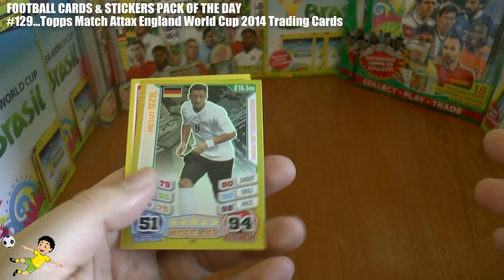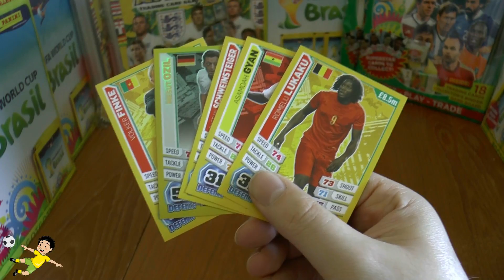PACK OF THE DAY #129 Topps Match Attax England World Cup 2014 Trading Cards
Topps Match Attax England World Cup 2014 Trading Cards